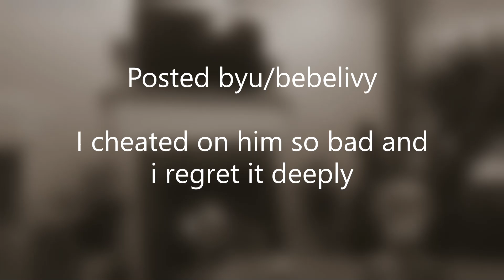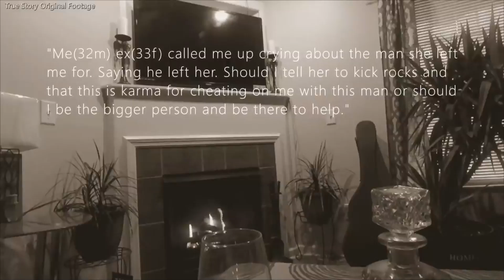I Deeply Regret Cheating On My BF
Today's story is about a gf having deep regret about being disloyal to her bf. She just ants to be forgiven and move on with the relationship as if nothing happened.